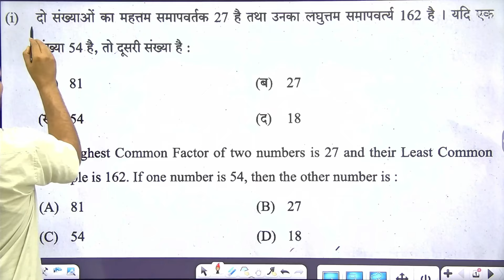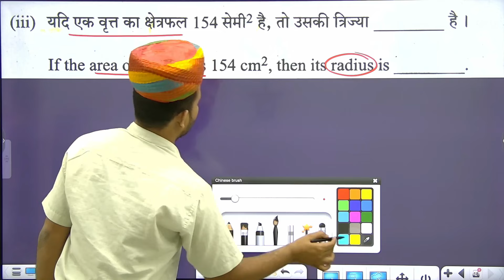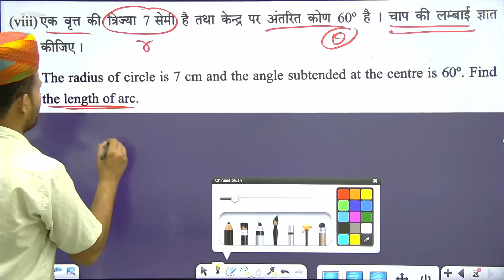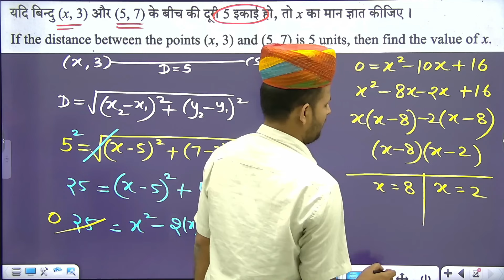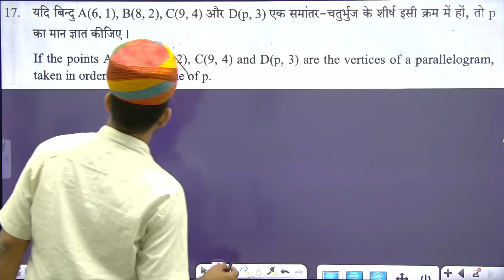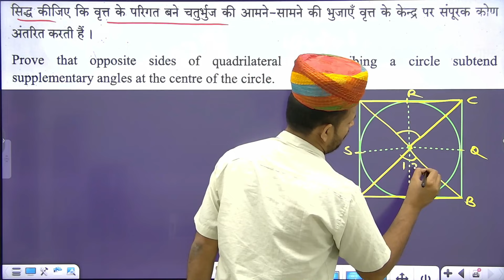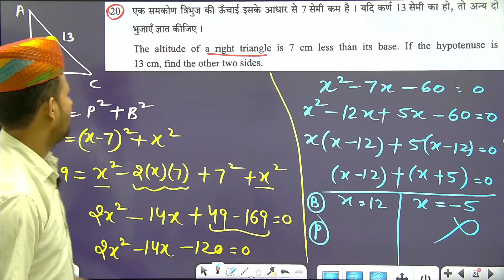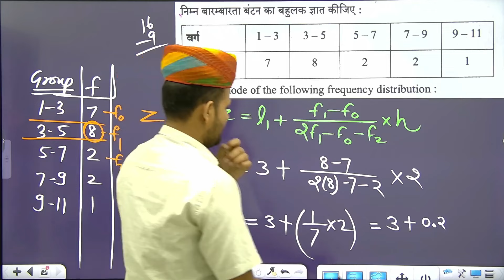Board Exam Paper Solution 2024 || 10th Rbse गणित बोर्ड परीक्षा पेपर 27/03/2024